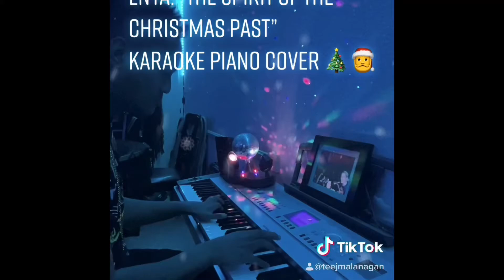CHRISTMAS SONG CHALLENGE TIK TOK COMPILATION 2020 FT: Joseph Goodman & Luviana Caro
I’m so sorry I haven’t been uploaded to this platform however it doesn’t mean I was not active on social media. TikTok has given me the opportunity to do stuff that YouTube does not allow and it helped me discover other talented music artists out there and show them to you guys. I present to all my Christmas cover compilation as well as duets I have done with some artists. I hope you guys have a wonderful Christmas and I’ll see you guys again soon.